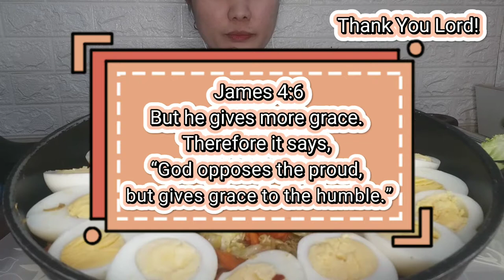EXTRA BIG EXTRA HOT PAYLESS PANCIT CANTON / Pinoy Mukbang / Mukbang Philippines / Cj Pinoy Mukbanger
For Other Cookbang

Thank you so much ka-Mukbangers! God bless us all

1 Corinthians 10:31